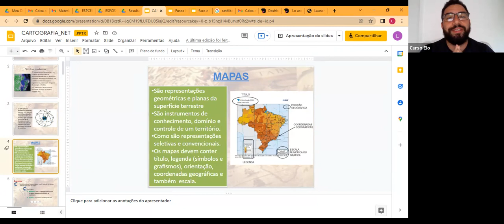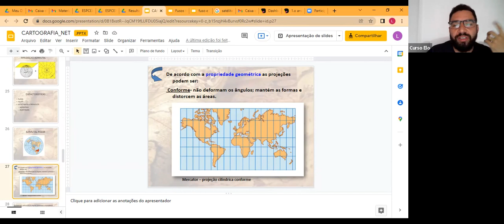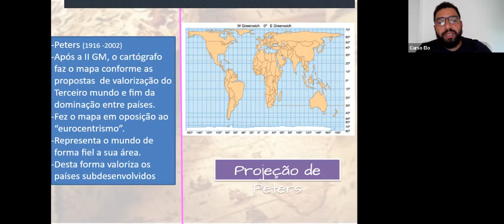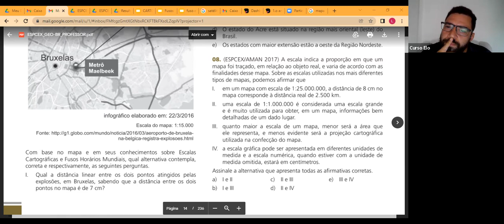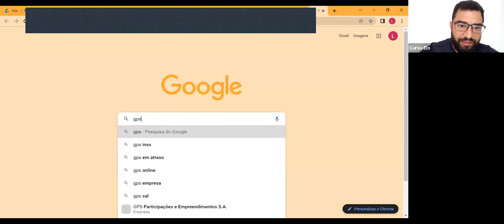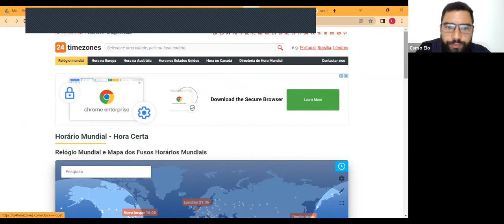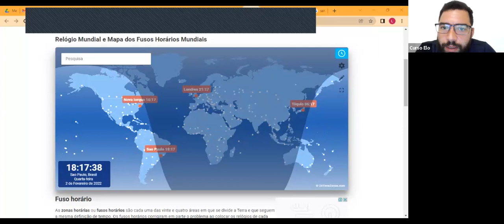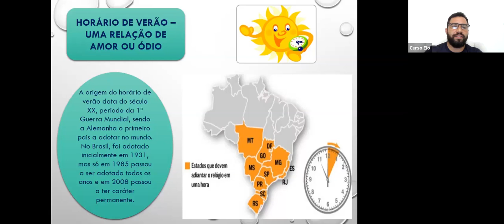Aula 03_Geografia_Cartografia_Escalas